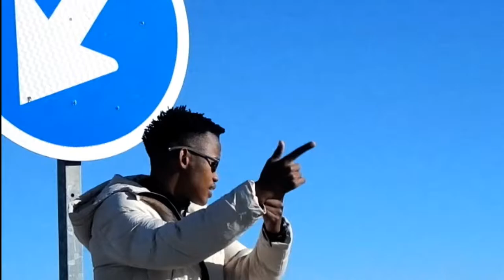UGLY MAF - BA LELE (official music video)